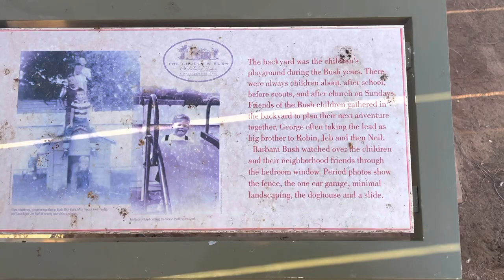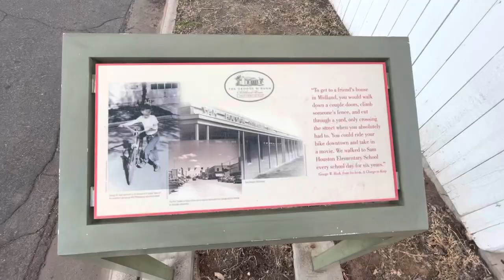I SMOKED AT THE GEORGE W. BUSH CHILDHOOD HOME (It’s A Presidential Site) - 1.0 Pinnaple White Owl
I had the opportunity to go to Midland TexasWhere there is a historical mark of the president George W Bush I hope you enjoy this video I smoke that this video is a weed channel so with all respect I went and smoked a blunt I hope you enjoy this video I also talk about credit they don’t show us a lot of things in school I didn’t really go to school I’ll give them a story on here they’ll be a longer story coming out soon I hope you enjoy this video stay tune for more videos make sure you are sharing this make sure your notification bells also whenever I go live able to go see it I hope you enjoy these let’s get it watch the whole video so they can pay us the revenue goes up Crazier videos will come out!!